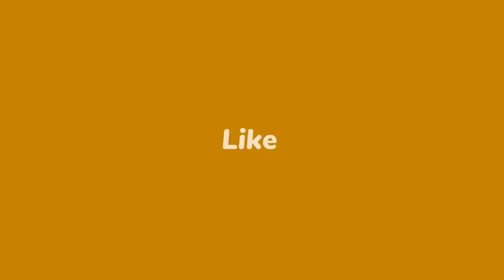Lapolis pran kou, gwo rèl/ Mèt Reynold Georges fini ak Ariel/Aristide souflete Ariel/Asasina Jovenel